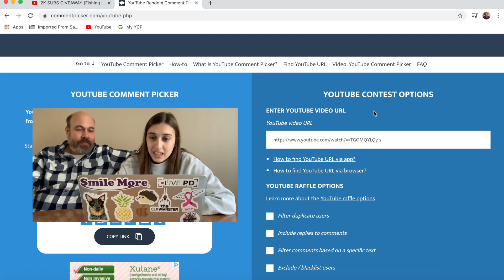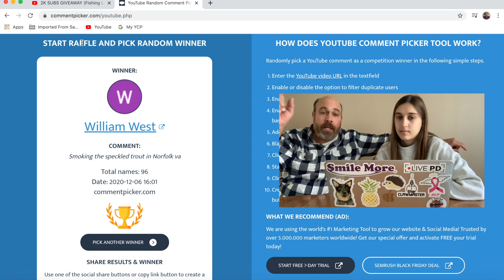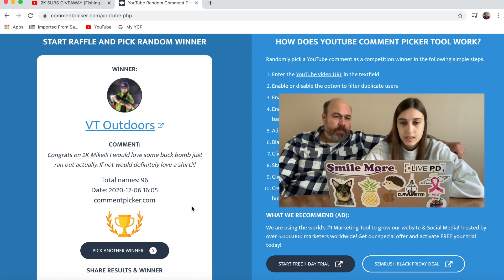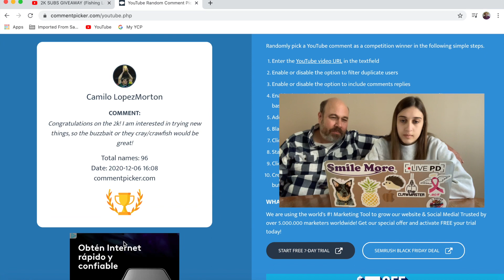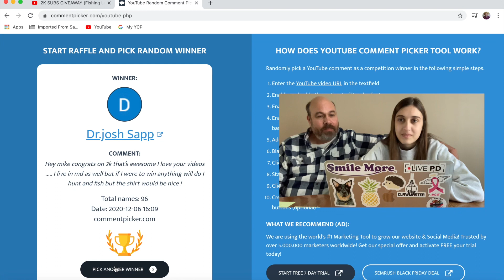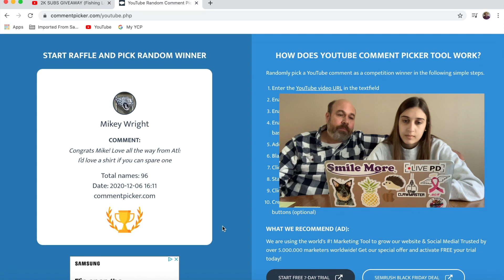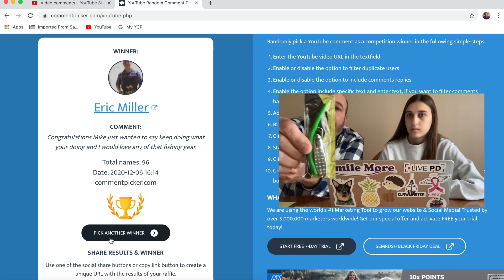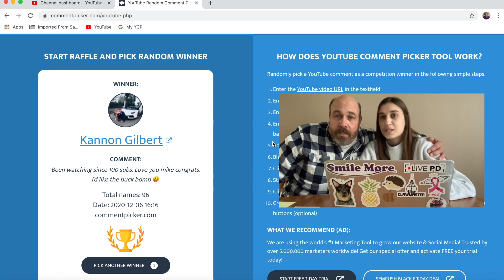Announcing Giveaway Winners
You have until 12/20 to claim your prize!

Winners:
William West
VT Outdoors
Uzi 123
Eric Miller
Wonk Fish
King RocketX4
lms39
Dr. Josh Sapp
Pond Hopping tv
Kannon Gilbert